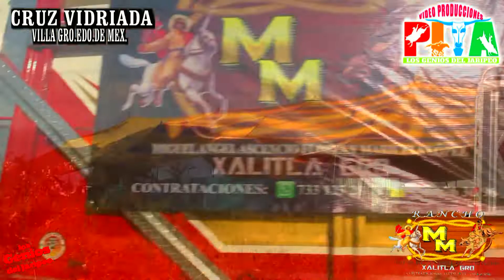!!YA LO PIDEN EN LOS TORNEOS¡¡ PEDRO INFANTE FAROLITO DE VILLA rancho m.m en cruz vidriada villa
!!YA LO PIDEN EN LOS TORNEOS¡¡ PEDRO INFANTE  FAROLITO DE VILLA rancho m.m en  cruz vidriada villa gro.